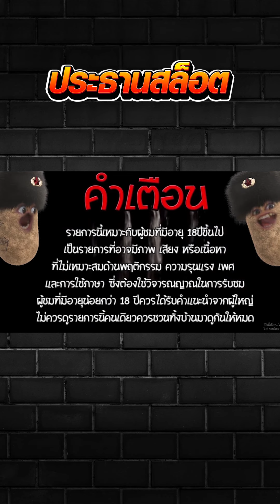สาวถ้ำ ทุน3,000 ขออีก7,000!! Treasures of aztec PG SOFT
คำเตือนนนนนน
เพจ ประธาน สล็อต
ฝากติดตามเพจด้วยนะครับขอบพระคุณมากครับ